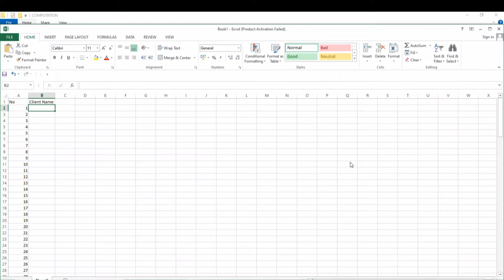copyaspath | Copy list of File name into excel | copy multi pdf name to excel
This is best excel tutorial for how to copy file names into excel from windows folder. In this video, we will use following 4 steps to Export list of file names from Windows Explorer folder tree to Microsoft Excel.

Step 1: select all file name ( ctrl+a )
step 2: press ctrl+shift+right click on mouse
step 3 : window open thn click on copy as path (file name copy with file path)
step 4 : past ctrl+v

how to copy folder name into excel
copy folder names into excel
quickly copy list of folder into excel
copy list of folder to excel
copy list of folder
copy foldernames from windows explorer
copy folder names from folder to excel
get a list of folder names
copy foldernames from folder to excel
file names from folder explorer into excel
list of folder from windows directory to excel
how to get a list of folder names in excel
how to copy file names into excel
copy file copy file names into excel
quickly copy list of files into excel
copy list of files to excel
copy list of files
copy filenames from windows explorer
copy file names from folder to excel
get a list of file names
copy filenames from folder to excel
file names from file explorer into excel
list of files from windows directory to excel
how to get a list of file names in excel
copy file names from folders and subfolders
Copy the list of files and folders into an Excel worksheet.

Forgot IT login password | How to change ITR login password | How to reset Income tax Login password

How to login Incometax portal | How to Register on Income Tax Portal | Create income tax login

How to file ITR1 on new income tax portal | How to login income tax new portal |How to download 26AS

How to create TRACES Login / How to download Form 16 from Traces | How to login on traces

Excel To Tally | Excel to XML Converter | How to import Excel to Tally | Excel to Tally import